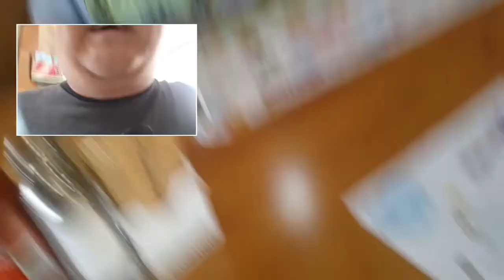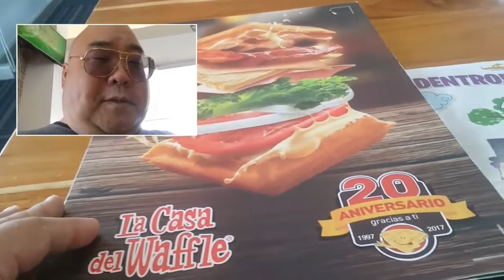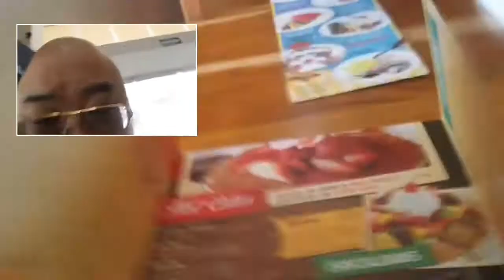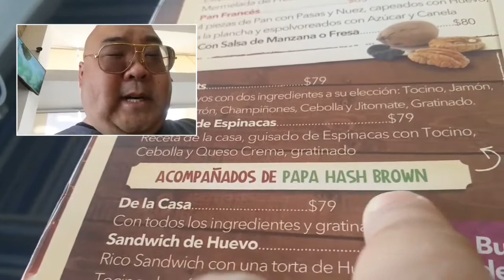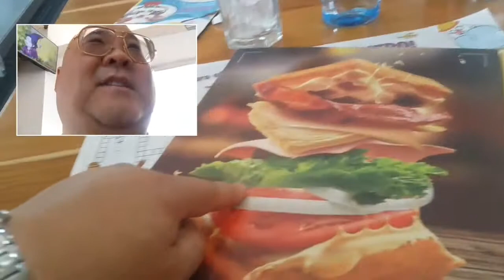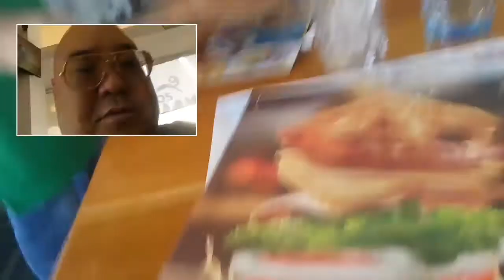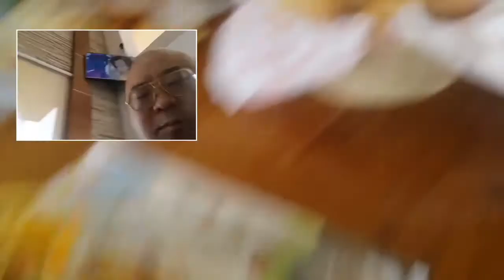Day 3: Walking To Casa De Waffles With Stuart In Guadalajara, Mexico